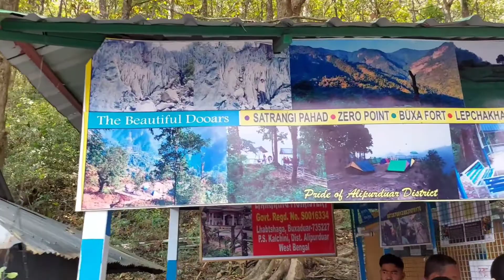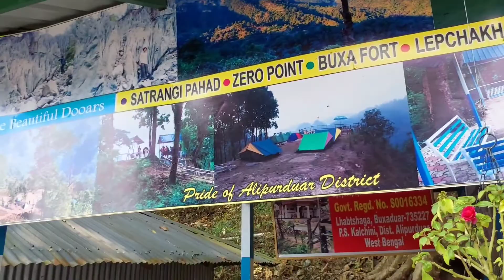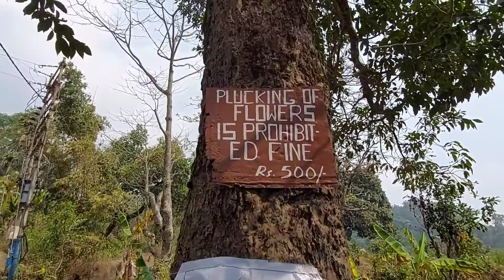LEPCHAKHA || BUXA FORT || SANTALABARI